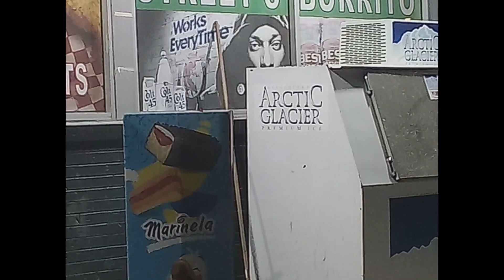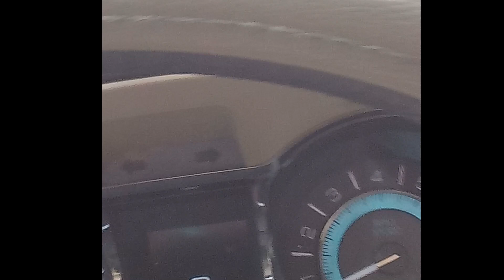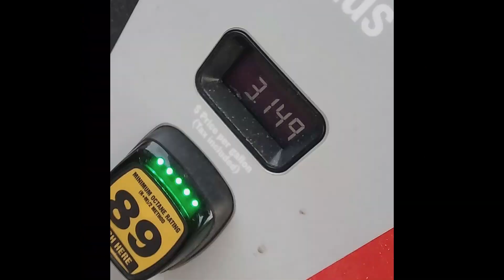Mid State 1 Take 0224